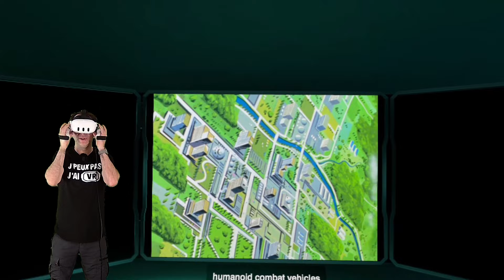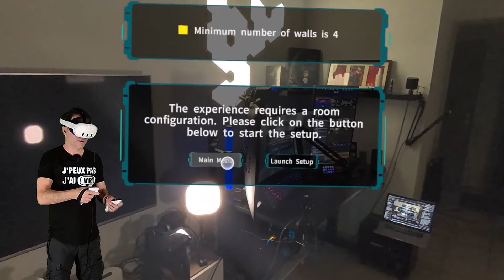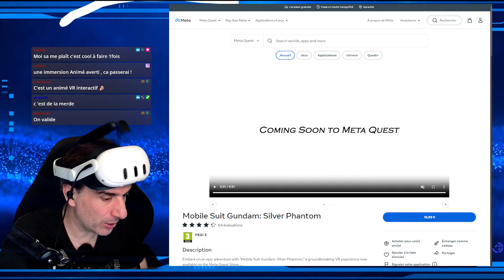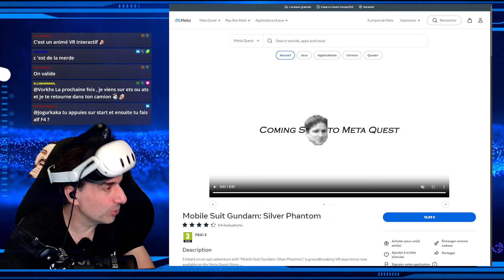Mobile Suit Gundam : Silver Phantom - Découverte de cet animé interactif en VR !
Découverte de "Mobile Suit Gundam : Silver Phantom" sur Quest 3 !
"LE TOUT PREMIER ANIME INTERACTIF ET CINÉMATIQUE :
Cette histoire cinématographique interactive de long métrage conçue pour les passionnés de Gundam, les fans d'anime et les amateurs de réalité virtuelle, offrira une opportunité unique de plonger au cœur de l'un des univers d'anime les plus emblématiques du Japon."

🎁 Avec 30€ de bon d'achat en Quest cash !
⚪ Les ACCESSOIRES VR dans ma boutique AMAZON
(-5% avec le code "VIRTUALGO") sauf pour sangle avec batterie